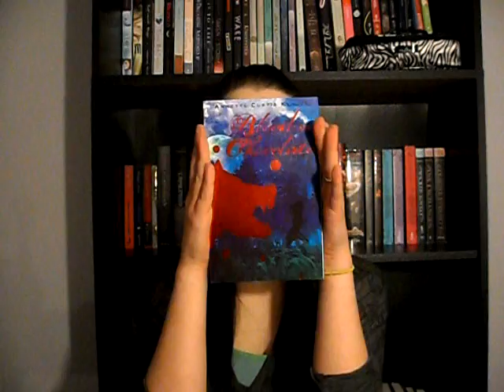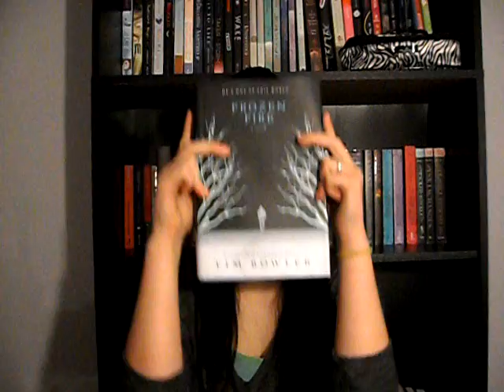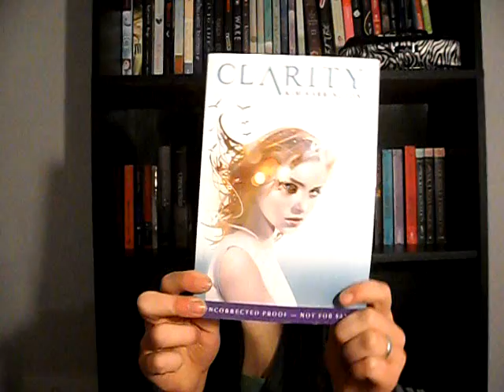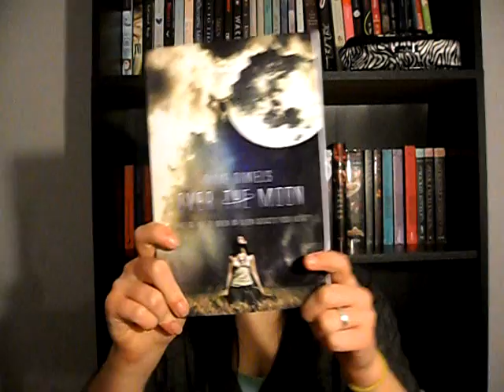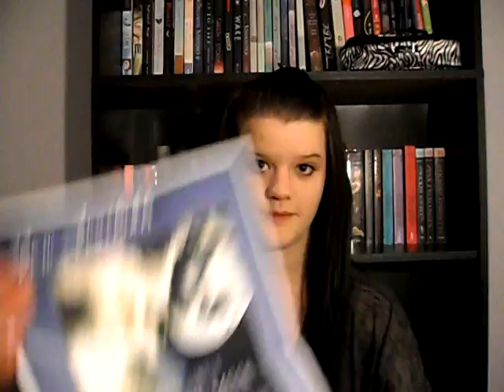In My Mailbox (13)